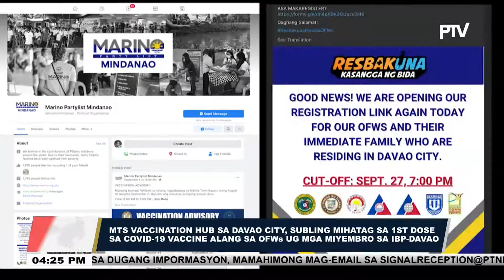MTS Vaccination hub sa Davao City, subling mihatag sa 1st dose sa COVID-19 vaccine alang sa OFWs ..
PTV NEWS MINDANAO, SEPT 27, 2021 |
MTS Vaccination hub sa Davao City, subling mihatag sa 1st dose sa COVID-19 vaccine alang sa OFWs ug mga miyembro sa IBP-Davao